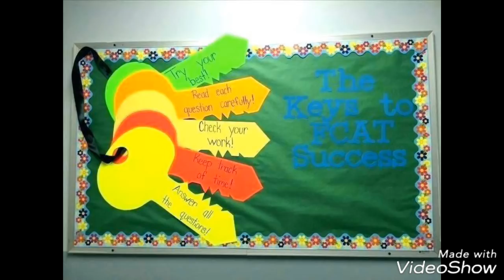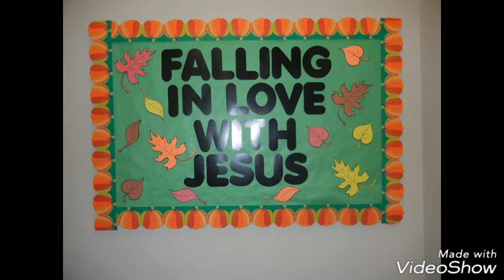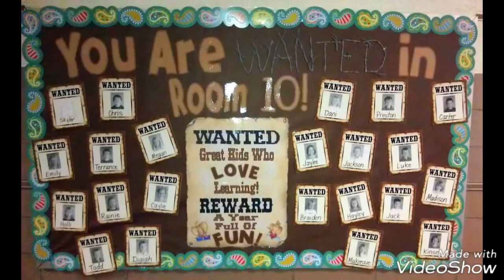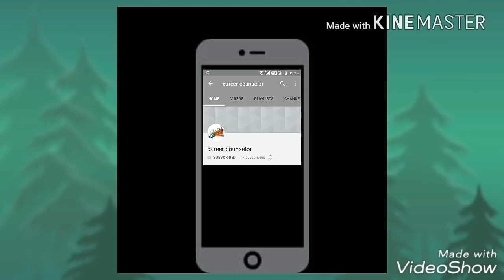30+ Display board designer border decoration ideas for school, home, office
Display board designer border decoration ideas for school, home, office

Display board border design ideas

School display board / notice board border decorations ideas

School display board corner border decoration DIY

Decoration Ideas